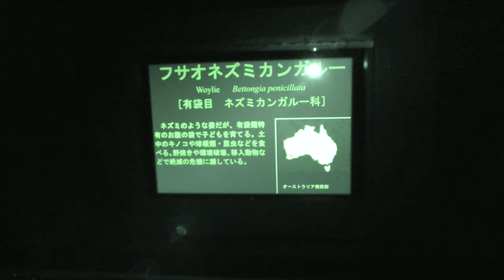フサオネズミカンガルー (東山動植物園) 2019年1月22日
フサオネズミカンガルー (東山動植物園)

□ フサオネズミカンガルー
英名：Woylie
学名：Bettongia penicillata

■ 撮影場所
東山動植物園 (愛知県)